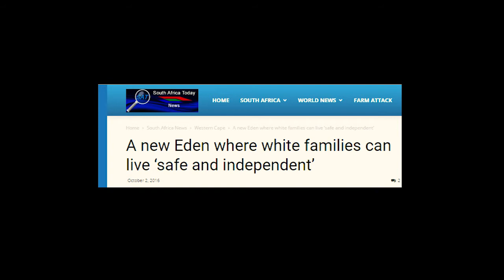THE EDEN - Trailer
Collette Prince and Tess Miles attempt to confront a right wing Afrikaans group who are creating a whites only enclave called, Die Eden Projek. Leader Jaqui Gradwell started his project at Willowmore in the Eastern Cape. Grappling their fears of racism, and physical danger, Collette and Tess find unexpected truths about the leader and the project and the irony of living in a democratic South Africa where racism continues to thrive.
In the end, Collette and Tess don’t fulfill their intended mission to confront this group, but instead are left with more questions then they started with. The Eden exposes the rhetoric of manipulating people with their fears to get what you want in democratic South Africa.

Production by Collette Prince and Tess Miles